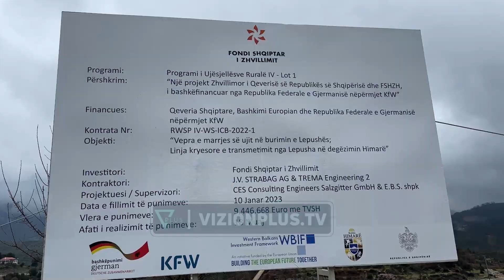“Larg duart nga Shushica”, banorët e Vlorës kërkojnë që lumi të mos preket për ujësjellësin